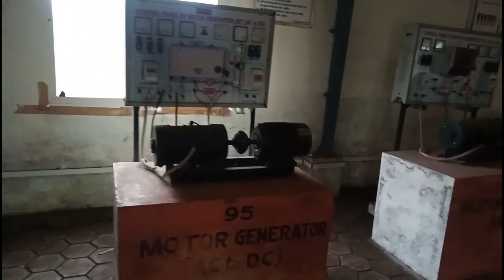Iti best trade 2019 | iti visit | cv raman iti visit